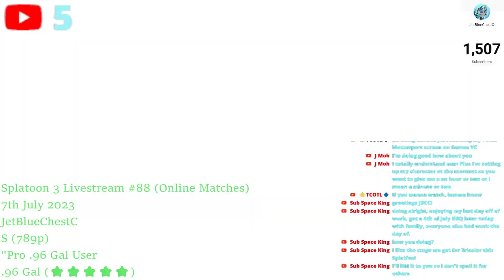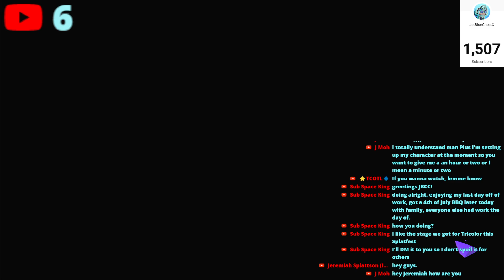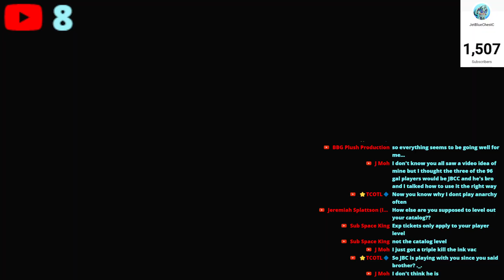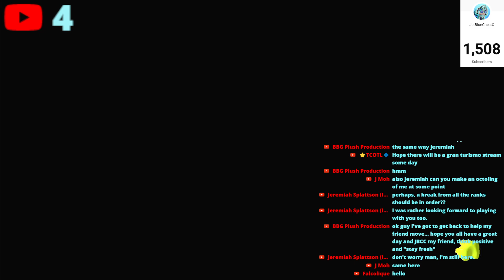Anarchy (Series) 2024 #4 [Tower Control] | Splatoon 3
Video Info:
Starting from 3rd July 2024, I did 2 matches on Anarchy (Series) while I was recording for a video. But few days later (7th July 2024), I was streaming which I did Anarchy (Series) first before I moved on to Turf War. Good thing that I managed to record some matches while streaming in Anarchy (Series). Did pretty good on it, as a good backliner with my main, .96 Gal :)

Timelines:
There are no part/chapters in this video/walkthrough

Featuring:
N/A

OST used:
JetBlueChestC - 2 Decades (Intrumental)
Half Life 2 (You're Not Supposed To Be Here)
Call of Duty Modern Warfare 2 (Assaulting The Submarine Base Launch)
Call of Duty Modern Warfare 3 - Defiance (Credits)
Street Fighter III (Urien Theme)
Call of Duty Modern Warfare Mobilized (Flash Point)
- During my streams, there is Air Traffic Chaos DS playing in the background

Screen Recorder used:
OBS

Video Editor used:
Movavi Video Editor 2024 (on Steam)

Maximum Quality and FPS for this video: 1080p60

Discord - JetBlueChestC#0676 (DMs closed. My choice to accept or not)
Nintendo Switch - JBCC
PlayStation - JetBlueChestC